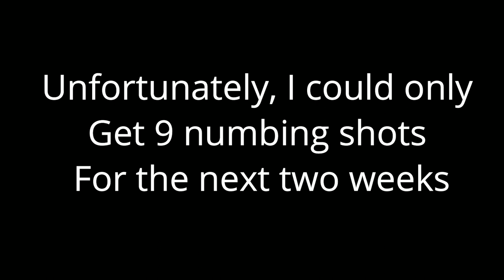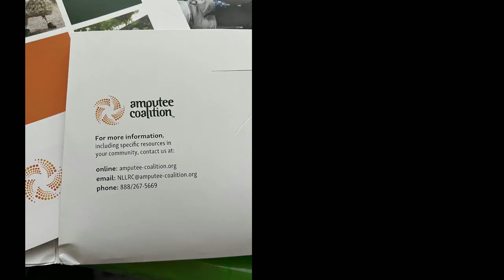Health Update & Vlog from One Footed Phoenix the Amputee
Welcome! One Footed Phoenix is the name I gave myself just before my bellow the knee left side amputation. We talk about mental health, amputation, and faith here.

Private Support Group for CRPS Amputees and Family or Those Considering Amputation

SUICIDE & SELF HARM HOTLINES:
PLEASE seek help if you are experiencing thoughts of self-harm or suicide. I love you, and you are strong! I believe in your ability to have better days! Please please please just talk to someone if you are experiencing a dark point. I am a part of a couple of support groups I am happy to connect you to. One of them has seriously been a LIFE saver fighting CRPS.

SUICIDE Prevention Hotline:
OR
Text GO to 741741 to reach a trained Crisis Counselor through Crisis Text Line, a global not-for-profit organization. Free, 24/7, confidential.

Please understand I can't respond to everyone though, and PLEASE if you feel unsafe please call the number listed above. You are a beautiful human!